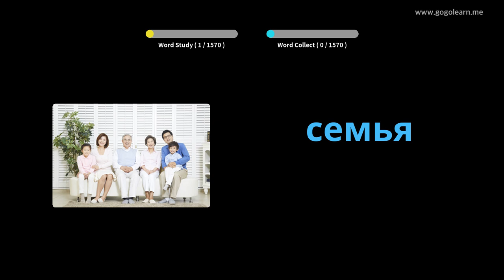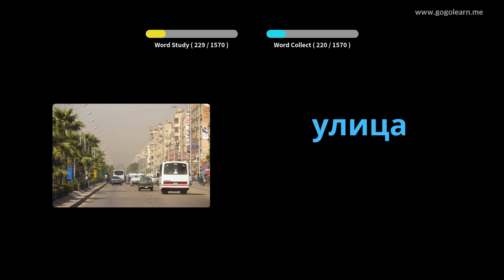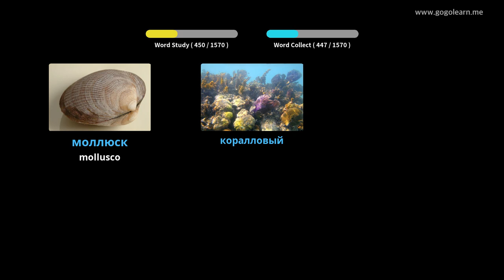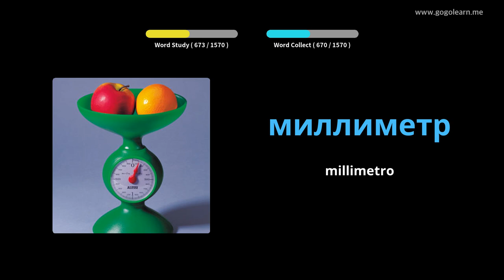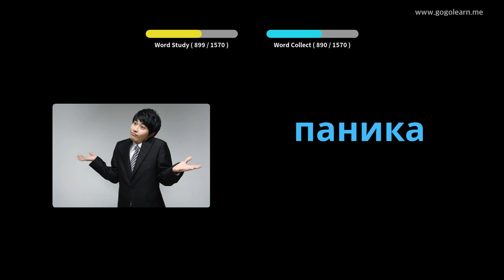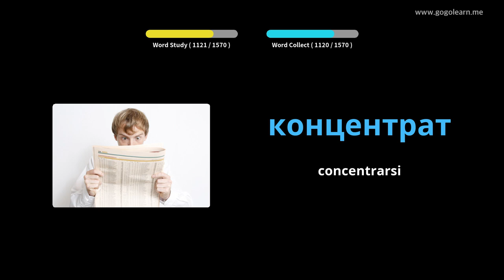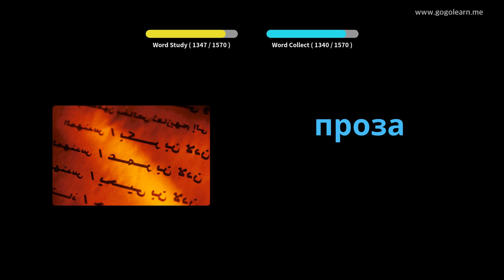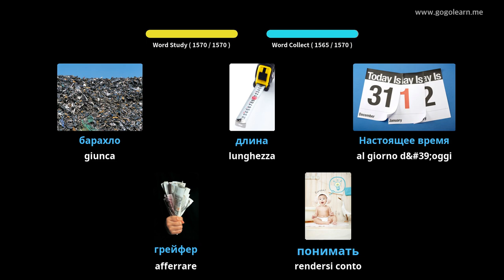Impara il Russo Attraverso Le Immagini |Vocabolario Russo Di Base | Golearn